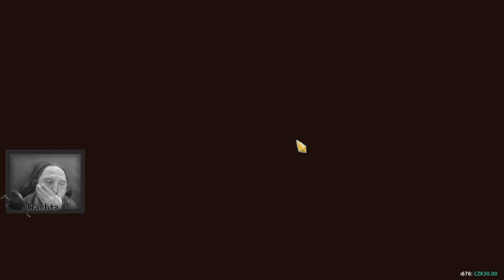Slay the Spire CZ/SK Ascension...Silent - Bullet Time